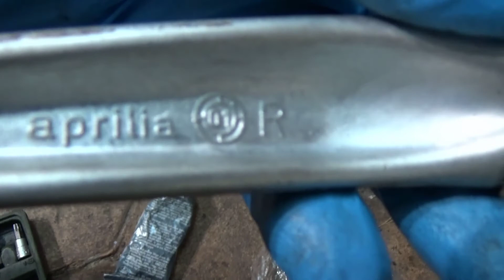Aprilia RST 1000. Instalación elementos traseros, reposapiés, palanca cambio y rueda trasera. Vid 8.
Link a los diferentes elementos que puedes necesitar para tu Aprilia Futura 1000 RST

* ACEITES LÍQUIDOS Y FILTROS *

Aceite motor Motul 7100 4T 20w50 (4 litros)

Filtro aceite HIFLOFILRO HF152

Aceite de horquilla MOTUL 10w (1 litro)

Líquido de frenos Brembo DOT 4

Filtro aíre DNA R-AP10S98-01

Líquido anticongelante MOTUL Inugel Long Life 50% G12 rosa 5L

Bujía NGK DCPR9E

Juego completo de pastillas de freno orgánicas

Juego completo de pastillas de freno delanteras sinterizadas

Juego pastillas calibradas 7.48 mm

* RECAMBIOS *

Maneta de embrague

* ELECTRICIDAD *

Pinza amperimétrica (para medir intensidad de corriente - Amperios-)

Comprobador de chispa de bujía y su intensidad.

Lampara de prueba

Puntas comprobación voltaje

* MECÁNICA GENERAL *

Pasta para juntas Reinzosil

Llave dinamométrica Tengtools 3/8" 20-110 Nm

Medidor fugas de cilindro

Video que muestra el proceso de instalación de los elementos traseros, reposapiés, palanca de cambio y rueda trasera de una Aprilia RST 1000 Futura, dentro del proceso global de sustitución del basculante.

Si quieres ver más videos de la serie, estos son sus enlaces.

3. Cómo remover la batería, el tubo de escape, el colín trasero, el piñón y reposapiés. How to remove the battery, the exhaust pipe, the rear tail, the pinion and footrest.

4. Como desmontar el amortiguador trasero, el basculante y el grupo final. How to disassemble the rear shock absorber, the swing arm and the final drive.

5. Desmontar frontal, cúpula y caja del filtro de aíre. Remove front, front fairing and air filter box.

6. Instalación del amortiguador trasero, basculante y escape. Installation of the rear shock absorber, swingarm and exhaust.

7. Instalación frenos traseros, cadena con nuevo eslabón de unión y cubrecadenas. Installation rear brakes, chain with new link and chain link.

8. Instalación elementos traseros, reposapiés, palanca de cambio y rueda trasera. Installation rear elements, footrest, gear lever and rear wheel.